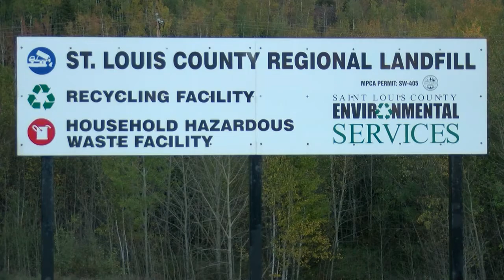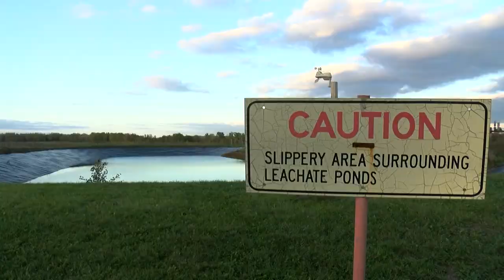Iron range landfill requests $4.5 million in bonding dollars to better treat groundwater